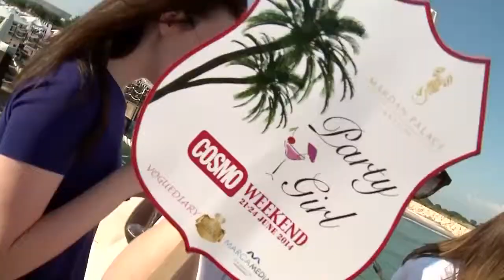COSMOPOLITAN PARTY JUNE 2014 MARDAN PALACE